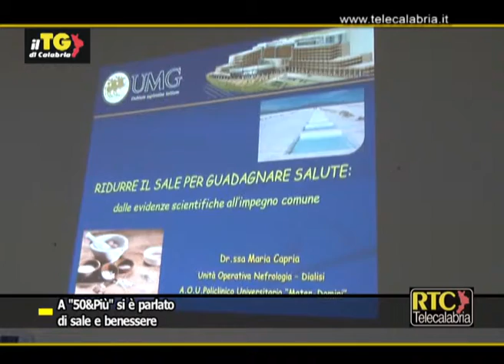Catanzaro, a "50&PIU'" si è parlato di sale e benessere RTC TELECALABRIA